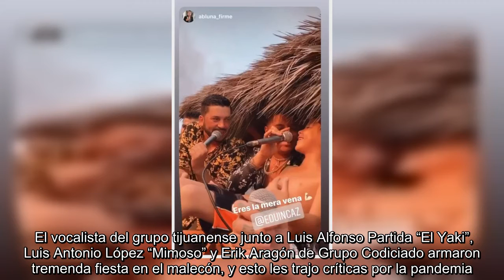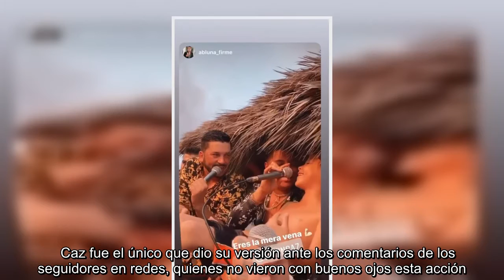Arman gruperos fiesta en malecón de Mazatlán... ¿Y la sana distancia?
Tijuana, BC.- Consciente de que hay que tomar sana distancia y evitar aglomeraciones, Eduin Caz de Grupo Firme, pide no enviarle críticas tras una reunión al aire libre que se hizo en el malecón de Mazatlán junto con otros gruperos. El vocalista del grupo tijuanense junto a Luis Alfonso Partida “El Yaki”, Luis Antonio López “Mimoso” y Erik Aragón de Grupo Codiciado armaron tremenda fiesta en el malecón, y esto les trajo críticas por la pandemia.   El puerto sinaloense es semillero de talento y siempre se verán a cantantes echar la bohemia como en este caso.    Ellos se encontraba han grabando unos videos, y las personas comenzaron a congregarse a su alrededor hasta que se armó la pachanga. “Estábamos grabando unos videos en el malecón de Mazatlán y se juntó la gente, los complacimos, sí, nos tomamos fotos.  “Por favor esos mensajes de que irresponsables, no me los manden, porque ya sabemos, es un riesgo que tomamos, ni modo, no podemos ser sangrones con la gente”, dijo Caz en su cuent ...